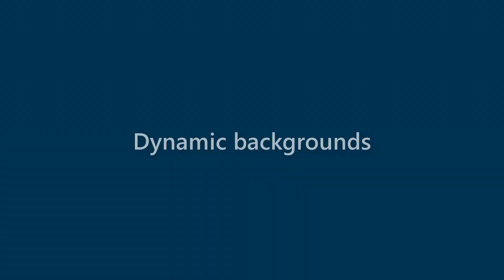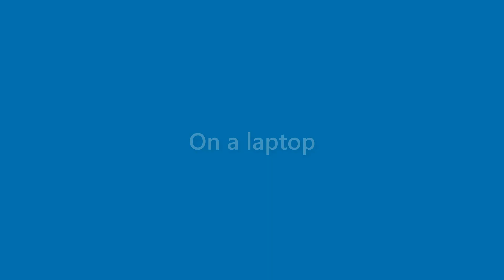Bertha Colon - appearance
Name Look - Bertha Colon - appearance. In this video we present "Bertha Colon" name look and feel in various scenarios.
This video will cover:
How does "Bertha Colon" look as a personal letterhead?
How does "Bertha Colon" look on a business card?
How does "Bertha Colon" look on a computer/laptop screen?
How does "Bertha Colon" look with different background colors?
How does "Bertha Colon" look with various fonts?